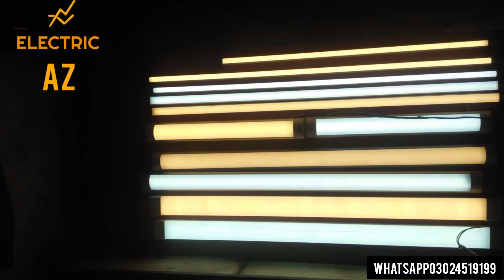How To Repair Led Tube Light Easy Method|Fix Led Tube Light 2024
ہمارے ان چینل کو سبسکرائب کرے ان لنک پے کلک کرے👇🏻